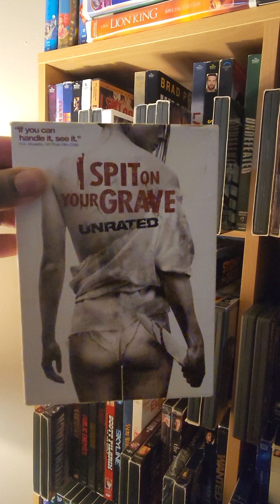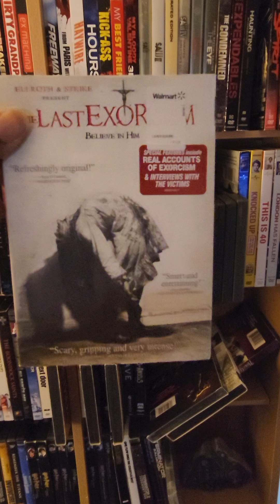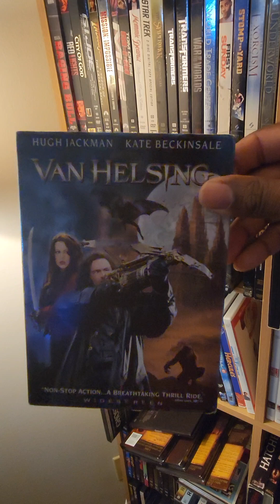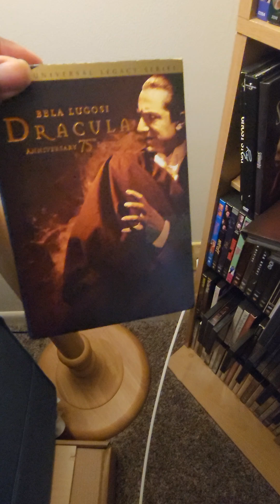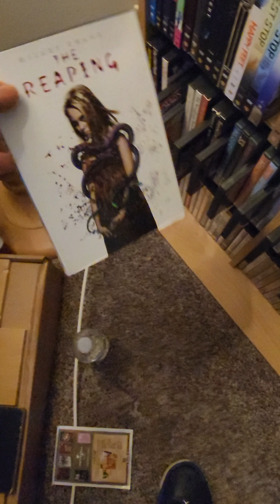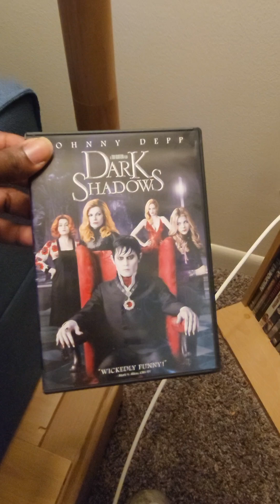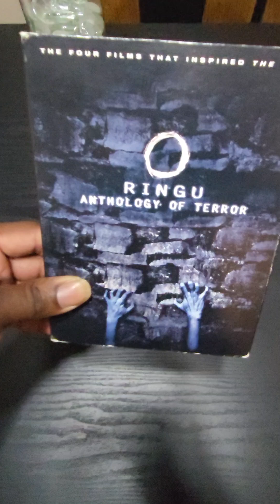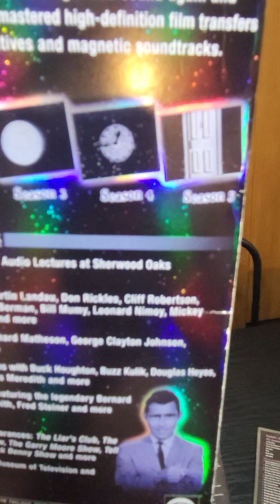MY COMPLETE HORROR FILM COLLECTION ! OVER 800 TITLES!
Deciding to share my horror collection of movies. Since there's a lot,I am doing separate parts. ENJOY!